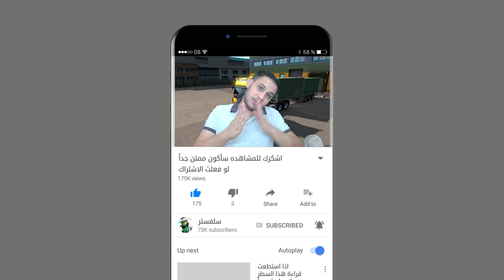اذا ماشفة فيديو اليوم مارح تفهم شي من الفيديوهات القادمة محاكي الشاحنات 🤪 Euro Truck Simulator 2